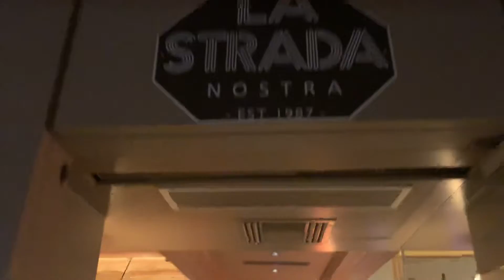La strada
Το ιταλικό εστιατόριο του Ψυχικού